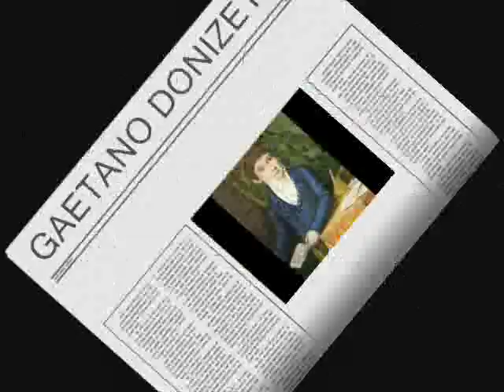Overture ( Anna Bolena - Gaetano Donizetti )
"Anna Bolena" operasının uverturası
Bəstəkar - Qaetano Donizetti
1970